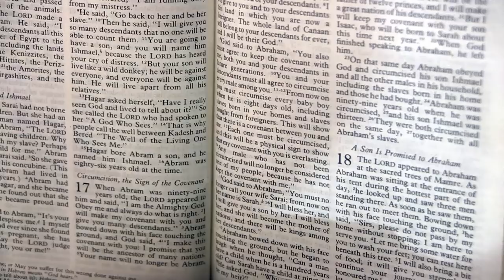BE FAITHFUL //MUST WATCH